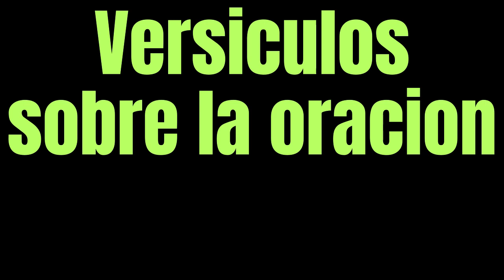Versículos sobre la oración